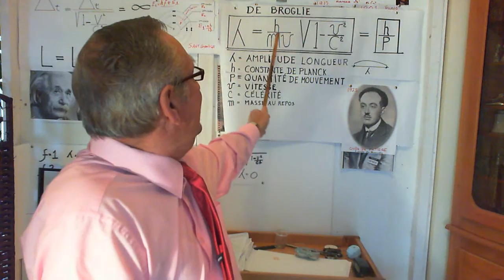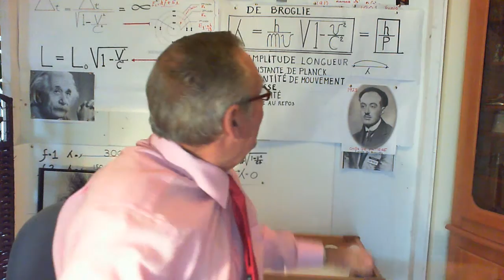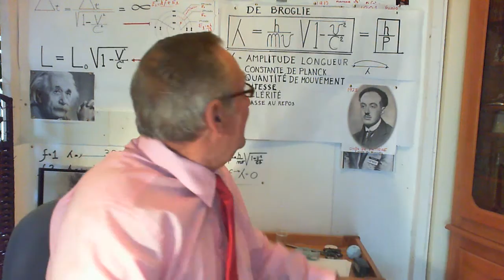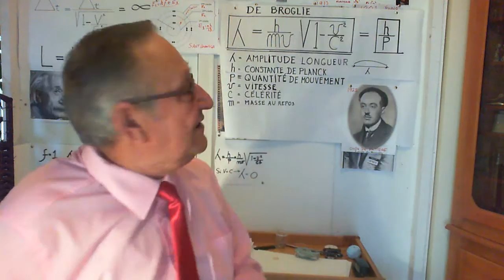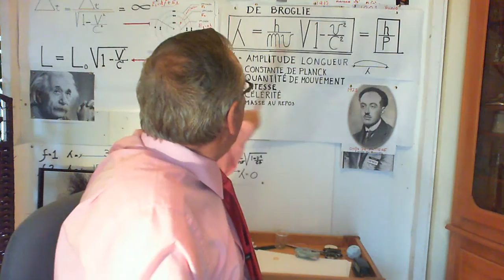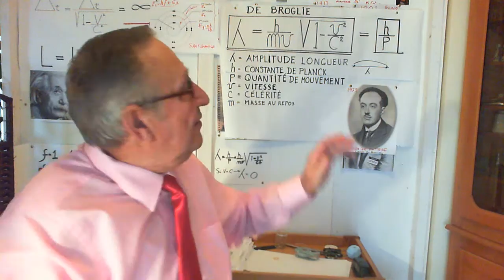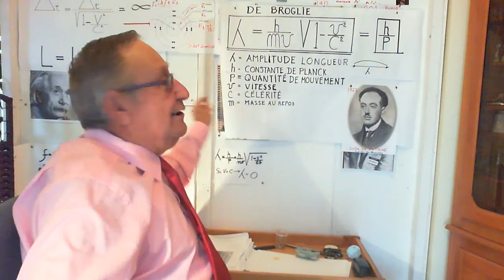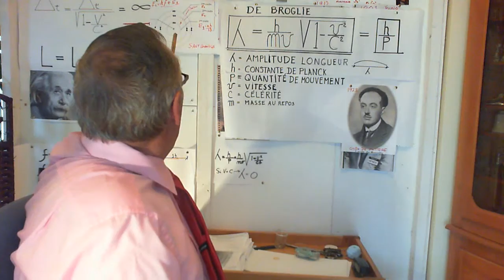Relativité restreinte vs physique quantique pte 9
Ceci se veut une conclusion de ma série de capsule sur la relativité restreinte vs physique quantique. J'ai réaliser cette série de capsules en expliquant certains phénomènes inexplicable actuellement que l'on retrouve dans la physique quantique, comme le saut quantique de Heisenberg, les fentes de Young, les superposition d'états, et le phénomène et non le moindre soit l'intrication quantique. Tout ceci est explicable facilement en appliquant l'onde de Louis De Broglie qui accompagne toutes les particules subatomique. Pas besoin de  mathématiques compliqué comme entre autre l'espace de Hilbert.Sur ce je vous dit merci,  bonne écoute et à la prochaine j'espère. n autre physicien du monde arabe que j'ai oublié Claude Cohen Tannoudji